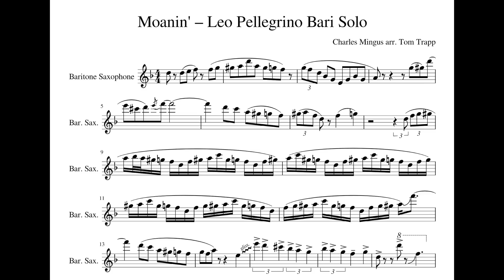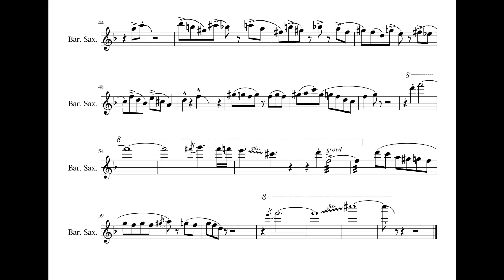Leo Pellegrino's insane Moanin' solo, 2017 BBC Proms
Transcription of Leo Pellegrino's bari solo on Moanin' at the 2017 BBC Proms. (edited reupload)